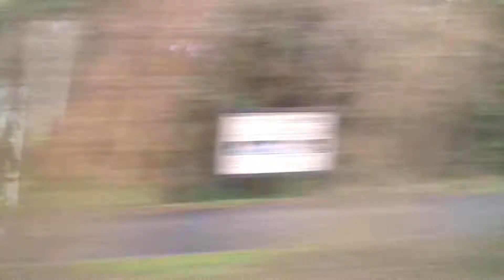特急 にちりん 15号(787系) 車窓 高鍋→佐土原/ 日豊本線